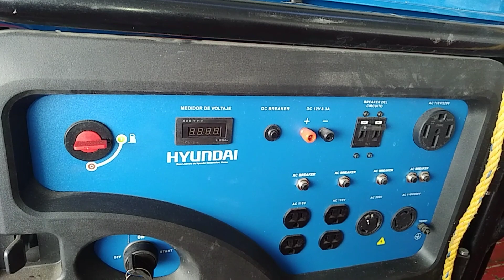cómo realizar Mantenimiento a generador de Energía a Gasolina // primera parte